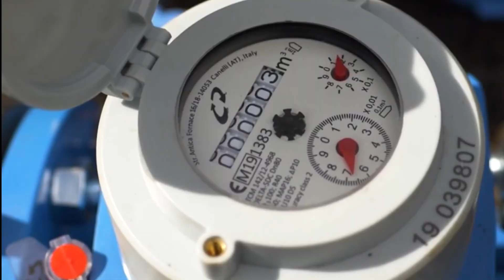SER SOLAIRE C’EST POURTANT ÉVIDENT